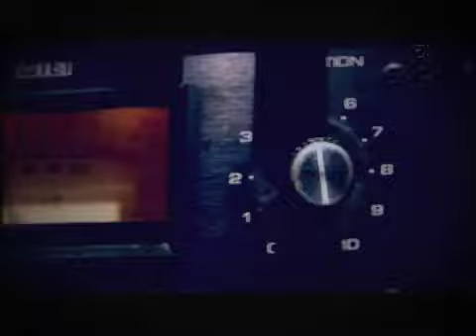Fala Julio Medaglia - parte 2 - Trama/Radiola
Julio Medaglia fala sobre a indústria da música no programa Rasiola na TV Cultura - Exibido no dia 22/09/08.